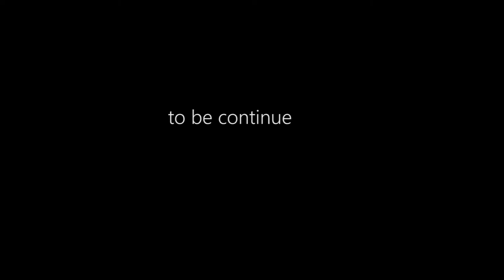THE GIRLS I MEET NEVER KNEW SHE WAS A KING DAUGHTER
Stay Turn On This Channel# @TOPLOVEMOVIES
TOP LOVE TV is the home of the latest and greatest Nigerian Nollywood movies. Visit our channel to watch thousands of hot Nigerian movies featuring amazing Nollywood actors such as DESTINY ETIKO, LUCHI DONALD, KEN ERICS, RUTH KADIRI, MERCY JOHNSON, RAY EMEDI, CHINENYE NNEBE, JERRY WILLIAMS,the hilarious Mr Ibu and many more. With new Nollywood movies released on TOP LOVE TV every day, we work extremely hard to maximize your viewing pleasure.

Watch 2019/2020 Best Of The Best Nollywood Movies Here

Watch BEST OF MERCY JOHNSON (2019)